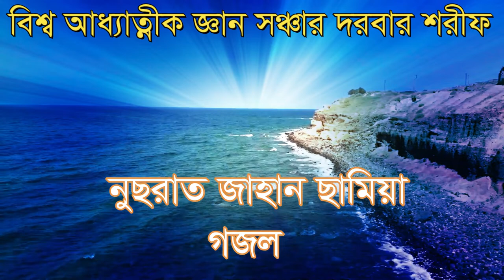নবীজির দুঃখে যাহার হৃদয় কাঁদেনা গজল নুছরাত জাহান ছামিয়া shamim ali chisti